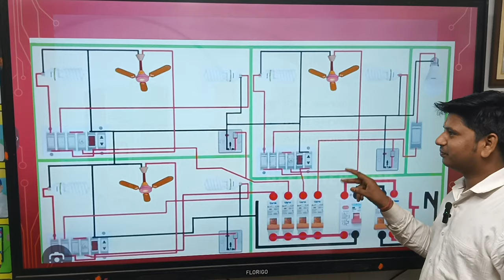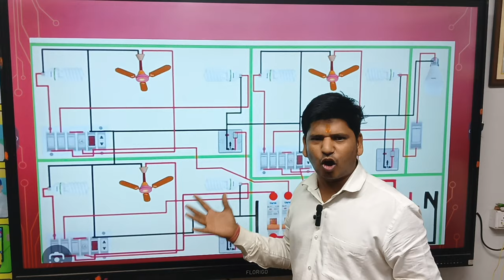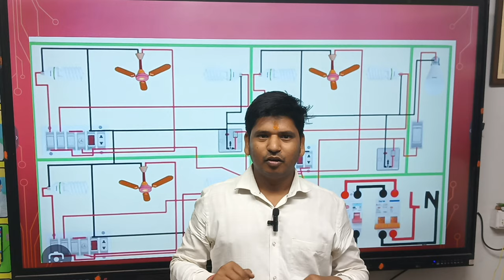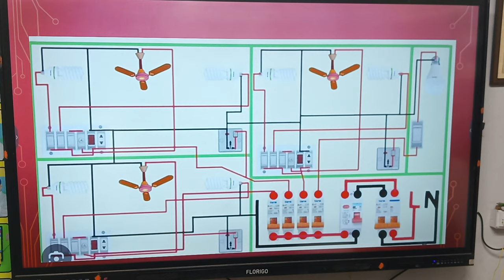खुद का Startup कैसे करे । क्या सीखे जो खुद का Business शुरू कर सके।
𝐒𝐌𝐓𝐂 𝐃𝐇𝐀𝐍𝐁𝐀𝐃

👉🏻CPU Driling
👉🏻USB Testor

Facilities
✅Online & Offline Classes Available
✅EMI Available
✅Technical Support

GIRIDIH MOBILE TRAINING CENTER
DHANBAD MOBILE

COMPLIMENTARY FEATURES:
6 Months Follow Up Session.
Technical Help & Support
100 Job Assistance

1.ᴍᴏʙɪʟᴇ ʀᴇᴘᴀɪʀɪɴɢ ᴄᴏᴜʀꜱᴇ
2.ᴄᴏᴍᴘᴜᴛᴇ ʀᴇᴘᴀɪʀɪɴɢ ᴄᴏᴜʀꜱᴇ
3.ʟᴀᴘᴛᴏᴘ ʀᴇᴘᴀɪʀɪɴɢ ᴄᴏᴜʀꜱᴇ
4.ᴄᴏᴍᴘᴜᴛᴇʀ ᴄʟᴀꜱꜱᴇꜱ (ᴅᴄᴀ,ᴀᴅᴄᴀ,ᴛᴀʟʟʏ, ᴛʏᴘɪɴɢ,ᴡᴇʙ              ᴅᴇꜱɪɢɴɪɴɢ,ᴠɪᴅᴇᴏ ᴇᴅɪᴛɪɴɢ,ᴅɪɢɪᴛᴀʟ ᴍᴀʀᴋᴇᴛɪɴɢ, ᴄᴄɴᴀ)
5.ᴄᴄᴛᴠ ʀᴇᴘᴀɪʀɪɴɢ
6. ᴇʟᴇᴄᴛʀɪᴄ ʀᴇᴘᴀɪʀɪɴɢ
7.ᴀᴄ ʀᴇᴘᴀɪʀɪɴɢ/ꜰʀᴇᴇᴢᴇʀ ʀᴇᴘᴀɪʀɪɴɢ
8.ꜰᴀɴ ʀᴇᴘᴀɪʀ
9.ᴛᴠ ʀᴇᴘᴀɪʀɪɴɢ
10. ɪɴᴠᴏᴛᴇʀ ᴄᴏɴɴᴇᴄᴛɪᴏɴ
11.ʜᴀʀᴅᴡᴀʀᴇ/ꜱᴏꜰᴛᴡᴀʀᴇ ᴍɪᴄʀᴏ&ᴄʜɪᴘ ʟᴇᴠᴇʟ ᴛʀᴀɪɴɪɴɢ
12.ᴄʏʙᴇʀ ᴄᴀꜰᴇ ᴏᴘᴇʀᴀᴛɪɴɢ ᴄᴏᴜʀꜱᴇ
13.ᴍᴏᴛᴇʀ ᴡɪɴᴅɪɴɢ ᴄᴏᴜʀꜱᴇ ( ꜱᴇʟʟɪɴɢ,ᴛᴀʙᴇʟ,ꜱᴛᴀɴᴅ)
14.ꜰʀᴇᴇᴢ ᴍᴏᴛᴇʀ ᴡɪɴᴅɪɴɢ
15.ᴡᴀꜱʜɪɴɢ ᴍᴀᴄʜɪɴᴇ ʀᴇᴘᴀɪʀɪɴɢ ᴄᴏᴜʀꜱᴇ
16.ᴄꜱᴄ ᴄᴏᴜʀꜱᴇ

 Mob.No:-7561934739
Address:- Shakti Mandir Road, Dhanbad, Jharkhand 826001
                   SMTC DHANBAD